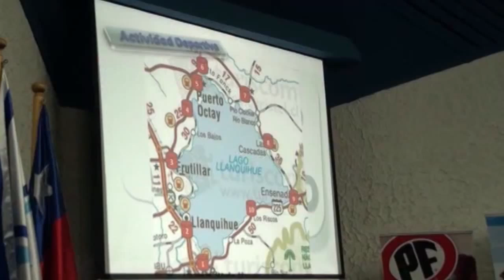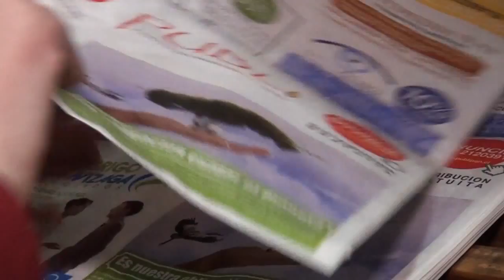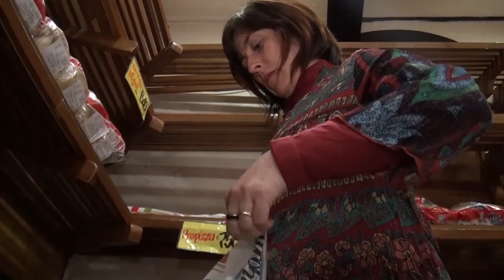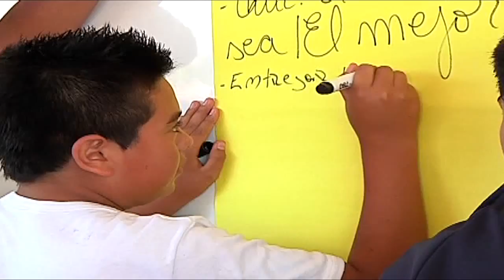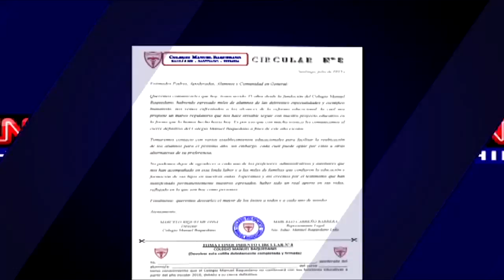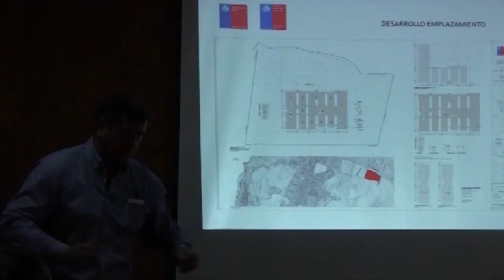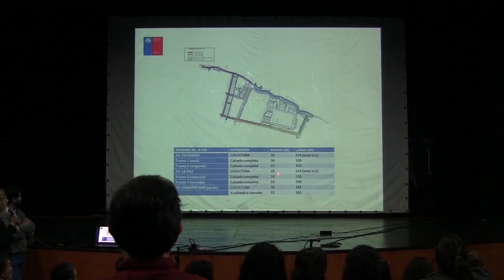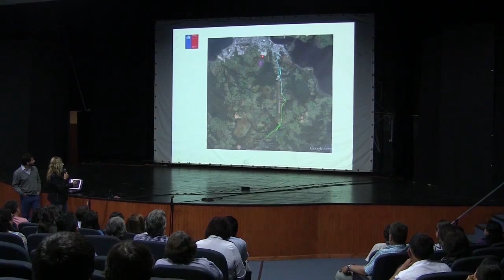noticias 1 de septiembre